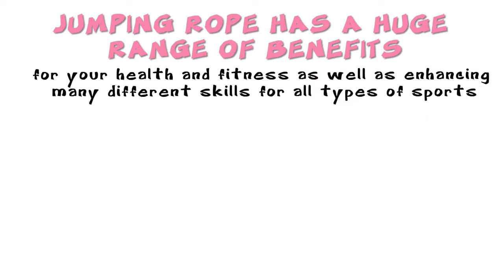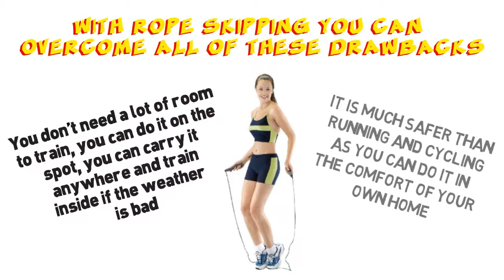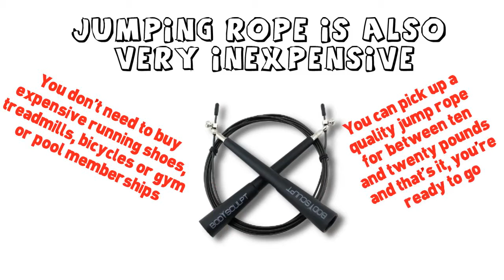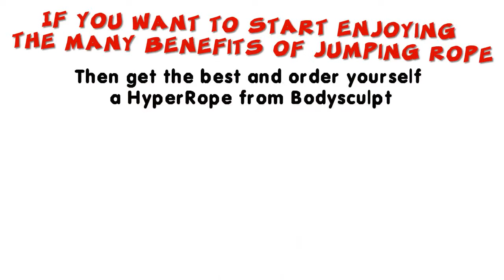Why Jumping Rope Is The Best Exercise For Losing Weight And Fat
The HyperRope is the latest state-of-the-art professional skipping rope for anyone from professiobnal athletes to amateurs.

Skipping rope improves a huge range of skills including stamina, agility, timing, balance, endurance and coordination, all essential in whatever sport you practice.

The skipping rope is pound-for-pound the best investment when it comes to training tool with so many benefits and portability for such a small cost.

Features:-

• Stainless steel ball bearing pivots which spin extremely fast with virtually no resistance and are also very durable

• Thin, hollow ergonomically designed handles which are very light but made from super-tough ABS material

• Steel cable coated in durable PP material is perfectly weighted for high-speed spinning and easily adjusted for any height user

• Lifetime warranty, this product is guaranteed against breakages for life!